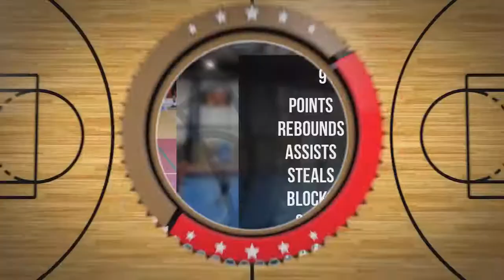Igor Papiernik Player Mixtape DC77 Brzesko 2022